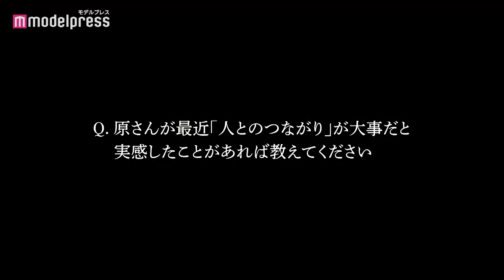RADWIMPS「カナタハルカ」にのせて映画『すずめの戸締まり』とauがコラボ！原菜乃華ナレーションのメイキング＆インタビューも 新CM「au❘すずめの戸締まり」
RADWIMPS「カナタハルカ」が主題歌となっている新海誠監督最新作『すずめの戸締まり』とauがコラボしたCMを、2022年10月28日（金）に初放映し、全国にて公開する。

本CMはRADWIMPSによる『すずめの戸締まり』の主題歌「カナタハルカ」にのせて主人公の岩戸鈴芽が家の扉に施錠するシーンで幕を開ける。次々に切り替わる日本各地の美しい景色を背景に、そこで出会った人たちからさまざまな方言で「いってらっしゃい」と声をかけられる鈴芽。さまざまな「いってらっしゃい」と折り重なるように「私たちは毎日誰かとつながっている」「日本のどこにいてもつながらないがなくなるように」という原菜乃華演じる鈴芽のナレーションが入る。物語のキーとなる、鈴芽が幼い頃に座っていた3本脚の小さな椅子が現れると、「行こう鈴芽さん！」と旅のきっかけとなった青年・草太の声が。それに応えるように家の扉を開けて「いってきます！」という力強い鈴芽の一言とともに、『おもしろいほうの未来へ』というメッセージでCMは幕を閉じている。